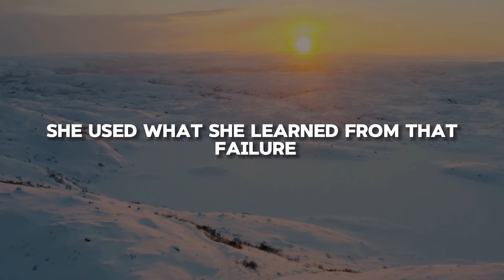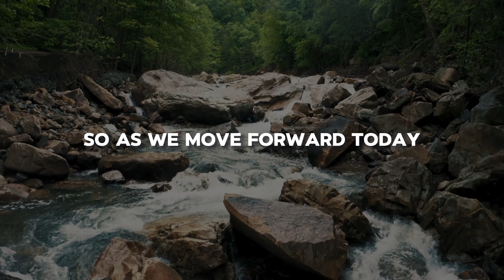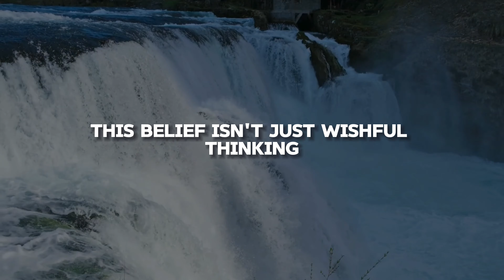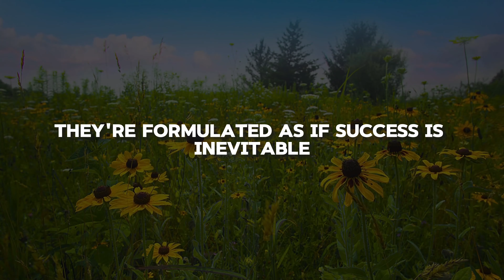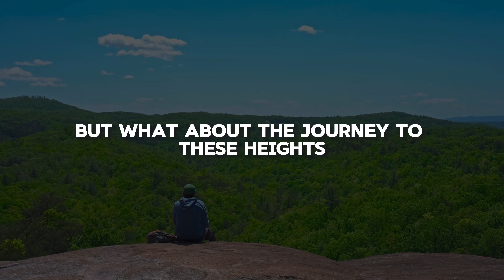Millionaire Mindset - Best Motivational Video